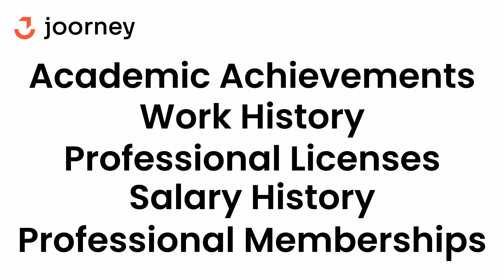An Introduction to the EB-2 NIW Visa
In this video, we discuss the EB-2 NIW visa, an option for exceptional people with advanced degrees or exceptional abilities to obtain permanent residency in the United States. We explain how to demonstrate the criteria of national interest and the importance of a business plan.